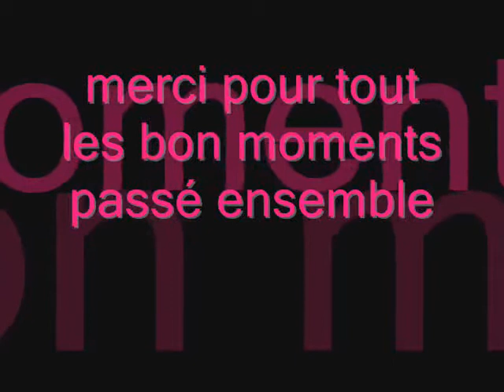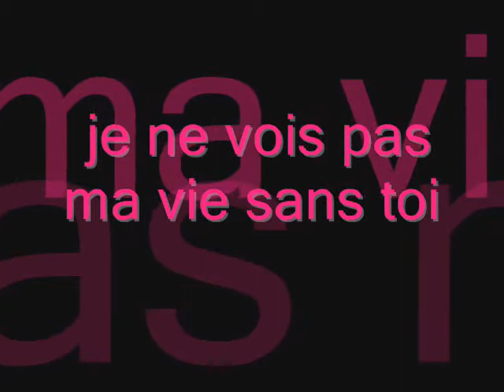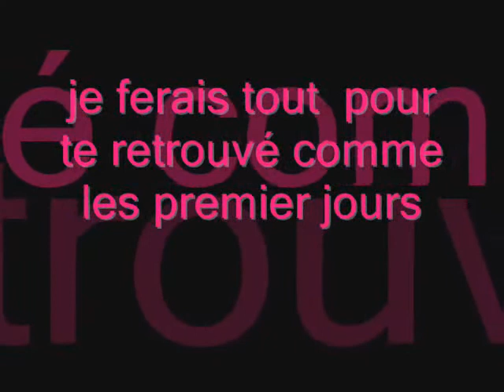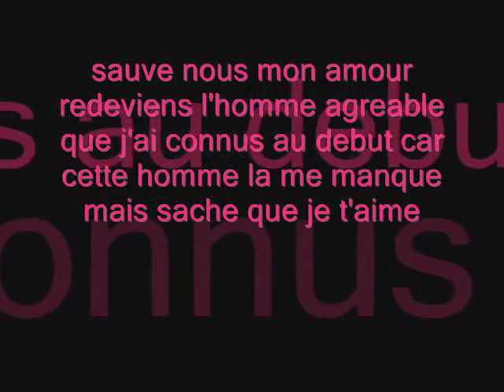mon coeur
pour toi mon coeur